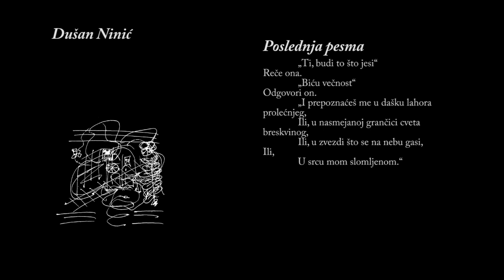Poslednja pesma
Iz zbirke pesama "O DUHU I U DUHU" Dušana Ninića.